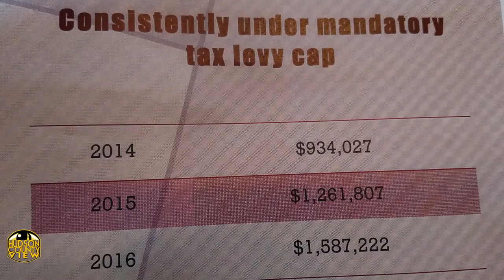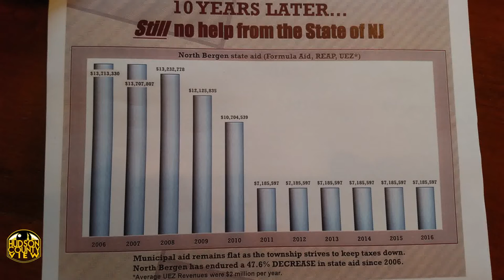North Bergen approves $88M budget, 2% tax increase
The North Bergen Board of Commissioners approved a $88.4 million budget that will come with a roughly two percent tax increase, or an increase of $75 per homeowner, at this morning's meeting.